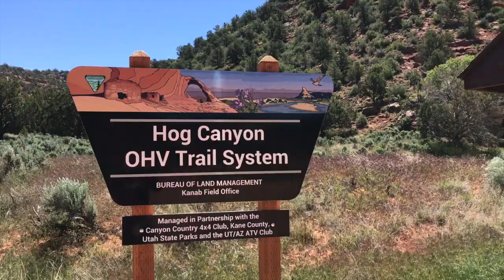UTV OFF-ROAD TRAIL RIDING FOR EVERYONE! Kanab, Utah Does Not Disappoint!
Coral Pink attracted us to Kanab, UT but we spent very little time on the sand dunes.  We did a lot of trail riding making sure to hit River Run trail through the Barracks and then ran over to Hog Canyon for some amazing views and rock crawling.  Kanab UTV trails offer everything; dunes, water crossing trails, rock crawling, and easy scenic trails.  There's something for everyone!